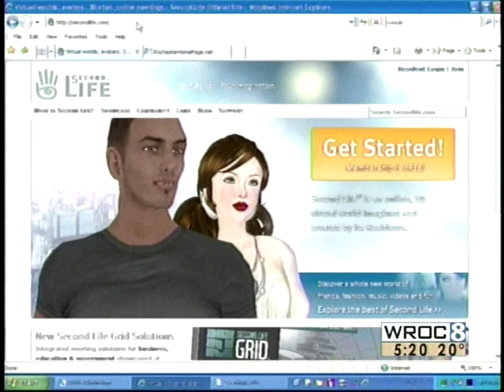RIT on TV News: Second Life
WROC-TV (Channel 8) reports on how RIT is using the virtual world of Second Life to enhance educational opportunities.

Second Life is a 3-D virtual world. You create a character on your computer and you interact with other people all over the world. People you use Second Life say its filled with experiences and opportunities you might not get in the real world. More and more universities and colleges  around the world use Second Life to connect to students and professors outside the classroom. In todays Hot off the Web report, News 8s Laura McDonough shows us how RIT is using Second Life as a teaching tool.

RIT is the first college in our area to use Second Life. Its up and running at 300 universities and RIT officials hope that students that use second Life will get more out of the classes theyre taking. Students can just hang out or talk about classes and group projects. If theyve got a tough math problem to solve, they can fly to the white board and work together to figure it out. Teachers also supplement their class work with Second Life projects.

Katie McDonald: They come to us and they say, Id like to build this. Id like to show it to them in a 3-D environment so that They can interact with it.

Students designed second life at RIT and they're the ones working with teachers to build their projects.

Katie: The next projects are going to be things that don't exist in real orld. e're working on actually an economic simulation that the students will go in and walk down one street and experience a communist society, walk down another street and experience a capitalist society and walk down a third street and experience a socialist society. That's obviously not something that we can easily bring to the fingertips of students to experience but in second life we can. So over the years I think it will expand into more really interesting project that you couldnt do anywhere else other than a 3-D environment.

Come this Wednesday, you can experience RIT Island for yourself. Just download second life. I put up a link to Second Life's Web site as well as RITs page on Second Life. Head to rochesterhomepage.net and click on this story for those links. I'm Lauren McDonough for what's hot off the Web.